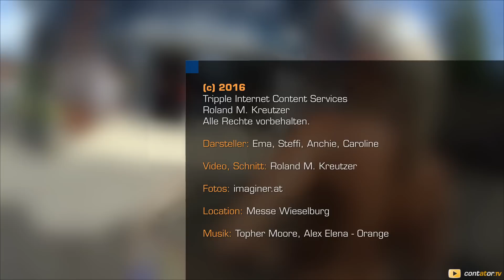Tuning Days Wieselburg 2016 - Sexy Car Wash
Ema und Steffi heizen den Zusehern ordentlich ein!